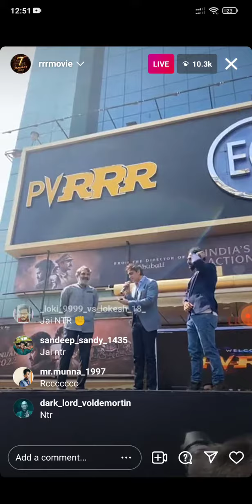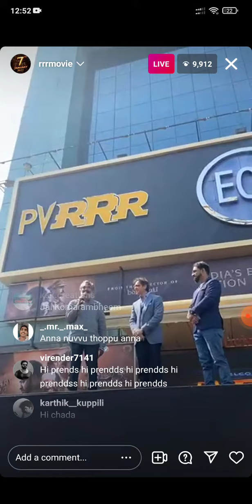SS Rajamouli Has Just Arrived